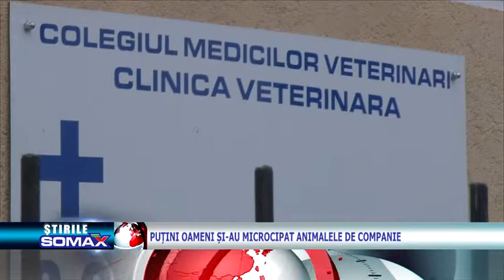Puțini oameni și-au microcipat animalele de companie